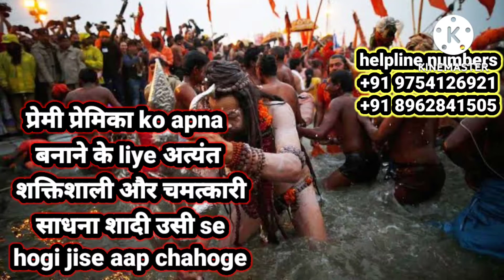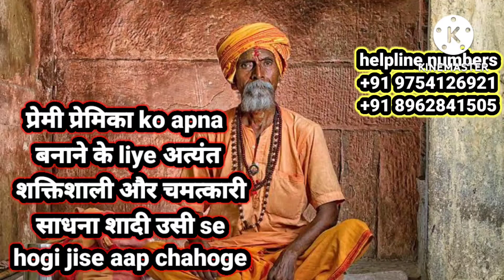अत्यंत शक्तिशाली aur chamatkari मंत्र premi premika ko अपना बनाने ke liye